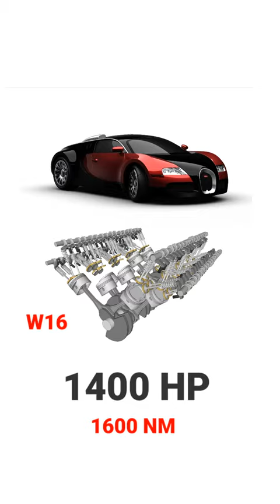Bugatti की Cars 🚘 इतनी महँगी क्यों❓होती है? 😱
Automobiles Ettore Bugatti was a German then French manufacturer of high-performance automobiles. The company was founded in 1909 in the then-German city of Molsheim, Alsace, by the Italian-born industrial designer Ettore Bugatti. The cars were known for their design beauty and for their many race victories. Famous Bugatti automobiles include the Type 35 Grand Prix cars, the Type 41 "Royale", the Type 57 "Atlantic" and the Type 55 sports car.

Quick Facts Type, Industry ...
The death of Ettore Bugatti in 1947 proved to be a severe blow for the marque, and the death of his son Jean Bugatti in 1939 meant that there was no successor to lead the factory. No more than about 8,000 cars were made. The company struggled financially, and it released one last model in the 1950s before eventually being purchased for its airplane parts business in 1963.

In 1987, an Italian entrepreneur bought the brand name and revived it as Bugatti Automobili SpA